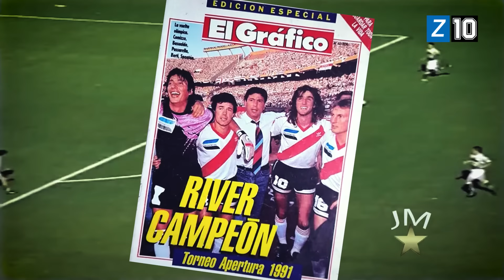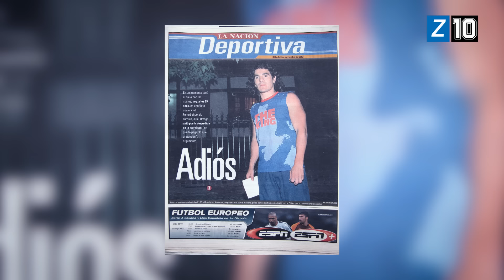VIDA Y ACTUALIDAD DE ARIEL ORTEGA: HISTORIA, GOLES, GAMBETAS, ANECDOTAS Y MÁS SOBRE EL BURRITO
¿Qué hace en la actualidad Ariel "El Burrito" Ortega? En este video te repasamos su vida y te contamos las últimas novedades del argentino. ídolo absoluto de River, tiró magia en la SeleccionArgentina y demás lados. Un fenómeno que merecía un video

🙏💸 Si querés COLABORAR con Zona 10, te dejamos un link de cafecito para que lo hagas

ortega
ariel ortega
ariel ortega mejores jugadas
ariel ortega el baile de la gambeta
ariel ortega goles
ariel ortega gol a san lorenzo costa febre
ariel ortega river
ariel ortega river plate
ortega river
ortega argentina
ariel ortega seleccion argentina
ortega mundial
burrito ortega
ortega historia
ariel ortega historia
burrito ortega historia
ortega river boca
ortega gambeta
ortega sampdoria
ortega valencia
ariel ortega river campeon
gol ortega